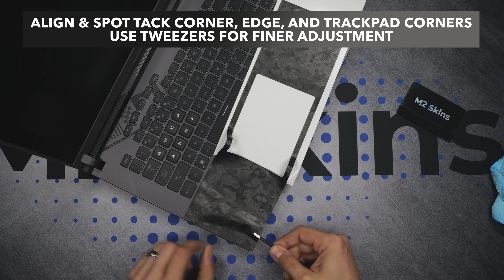M2Skins Asus Strix G16 (2023) Advanced Palm Rest Installation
A quick video showing how to install M2Skins palm rest designs in advanced vinyls on the 2023 Asus Strix G16

Pattern Used: Forged Carbon